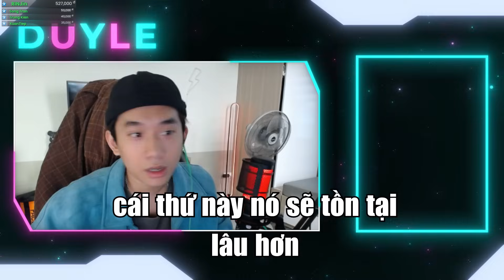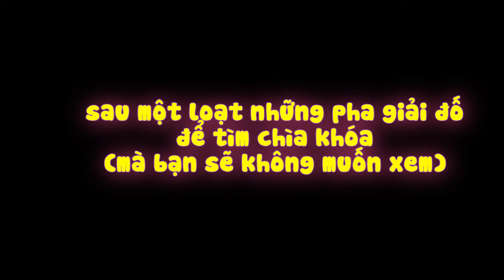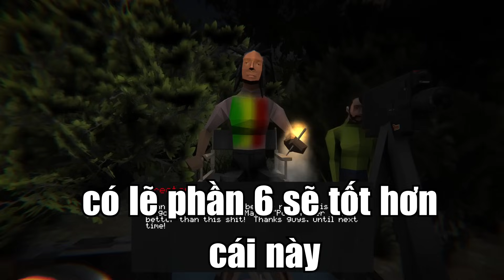Sát Nhân Bồn Cầu Sẽ Tìm Đến Nếu Bạn Làm Điều Này| PHẦN CUỐI (chắc thế) | Duy Lê